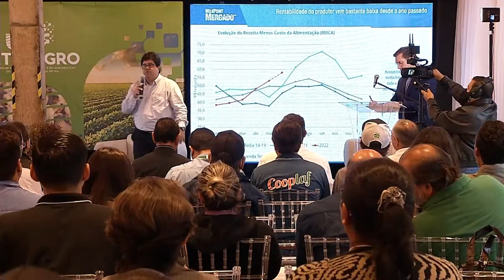Tecnologia no campo é tema de discussão na segunda edição do Interagro em Campo Grande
Praticamente tudo o que acontece no campo traz reflexos diretos na vida daqueles que vivem nas cidades. E é para tentar mostrar esta ligação que o Sindicato Rural está promovendo um ciclo de palestras e debates.